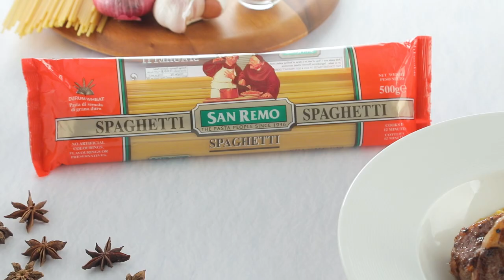Spaghetti with lamb mussamun สูตรเด็ด ทำง่าย สไตล์ อ.ยิ่งศักดิ์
Spaghetti with lamb mussamun (ผลิตภัณฑ์:ซาน เร โม)

เส้นสปาเก็ตตี้ เบอร์ 5  ตรา ซาน เร โม 100 กรัม
น้ำพริกแกงมัสมั่น(1)  30 กรัม
กะทิสำเร็จรูป(1)   100 มิลลิลิตร
เนื้อแกะ    300 กรัม
น้ำพริกแกงมัสมั่น(2)  60 กรัม
กะทิสำเร็จรูป(2)   350 มิลลิลิตร
ถั่วลิสงเลาะเปลือกคั่วสุก สำหรับโรยหน้า
มันฝรั่งแกะสลักรูปดอกไม้ต้มสุก แคร์รอตแกะสลักรูปดอกไม้ต้มสุก หอมแขกแกะสลักรูปดอกไม้ และดอกโป๊ยกั๊กสำหรับตกแต่ง

1. เทน้ำลงในภาชนะ นำขึ้นตั้งไฟพอเดือด ใส่เกลือป่นเสริมไอโอดีน คนให้เข้ากัน ใส่เส้นสปาเก็ตตี้ เบอร์ 5 ตรา ซาน เร โม ต้มนานประมาณ 10 นาที หรือจนกระทั่งสุก ตักขึ้น พักไว้
2.ใส่พริกแกงมัสมั่นลงในภาชนะ ตามด้วยกะทิ คนให้เข้ากัน ใส่เนื้อแกะ คลุกเคล้าให้เข้ากัน หมักทิ้งไว้ 30 นาที จากนั้นนำมาจี่ในภาชนะจนขึ้นสีทั่วทั้งชิ้น เตรียมไว้
3.ใส่น้ำมันพืชลงในภาชนะ นำขึ้นตั้งไฟพอร้อน ใส่น้ำพริกแกงมัสมั่น ผัดจนมีกลิ่นหอม ค่อยๆ เติมกะทิ ผัดให้เข้ากัน
4.ปรุงรสด้วยน้ำตาลปี๊บ น้ำมะขามเปียกและเกลือป่นเสริมไอโอดีน จากนั้นใส่ เส้นสปาเก็ตตี้ เบอร์ 5  ตรา ซาน เร โม ผัดให้เข้ากัน ปิดไฟ
5.ตักสปาเก็ตตี้มัสมั่นใส่ในภาชนะ วางเนื้อแกะที่จี่เตรียมไว้ ตกแต่งด้วยมันฝรั่งแกะสลักรูปดอกไม้ต้มสุกแคร์รอตแกะสลักรูปดอกไม้ต้มสุกและหอมหัวใหญ่แกะสลักรูปดอกไม้ และดอกโป๊ยกั๊ก โรยหน้าด้วยถั่วลิสงเลาะเปลือกคั่วสุก พร้อมเสิร์ฟ

▲Line @yingsakfood